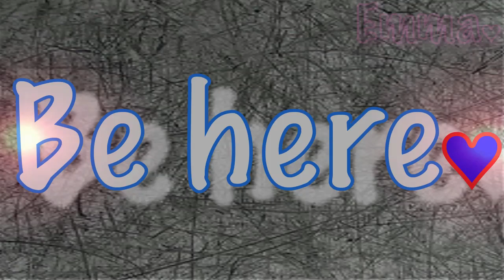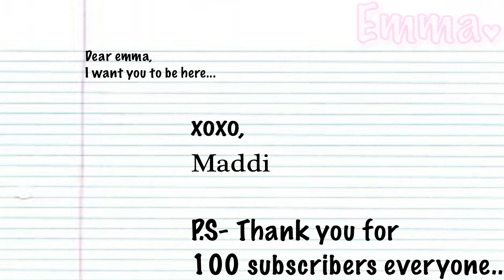Be here ~Ded. to 100 subss♥~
Parachutte--                                                                                                    Yeahh! its finnaly here! this took me-- WEEKS. like-3. so it better be worth it /: LOL. I know 100 subs isnt alot; BUT OMGG. it is for me. Thanks so much. I love my fans. even though i dont have much; LOL. Thankyouthankyouthankyouthankyou! XOXOXX-emma.